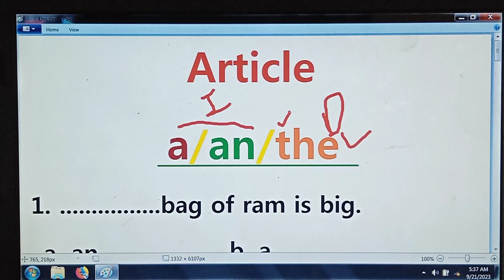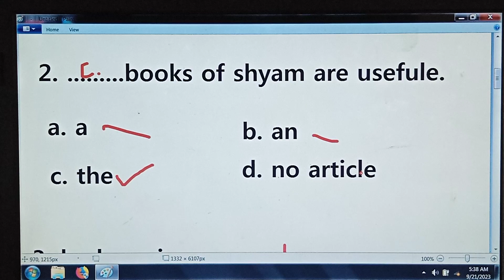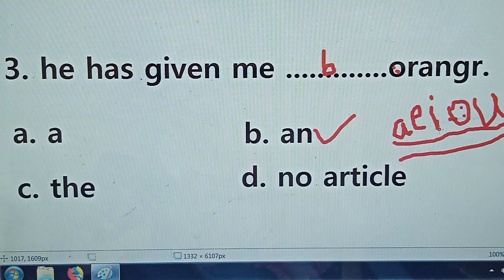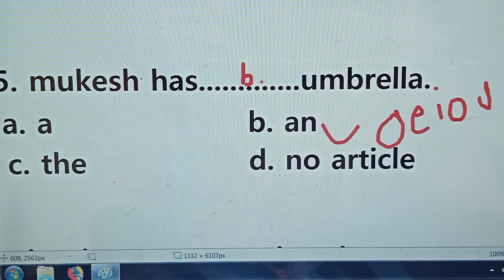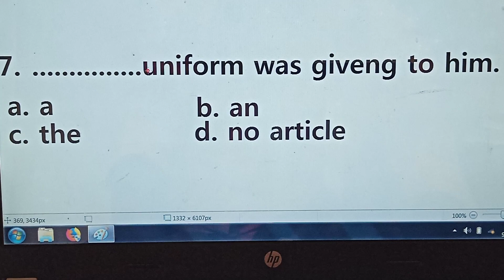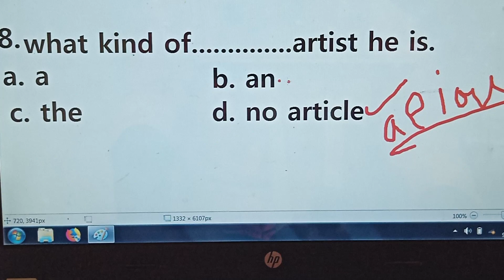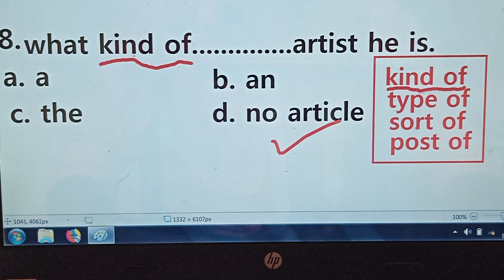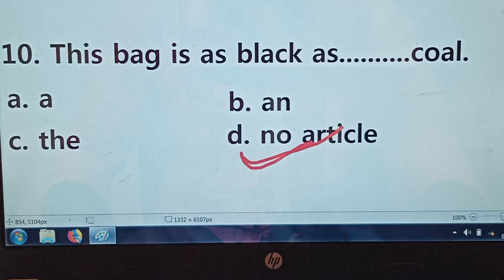Article ko padh lo samajh lo# fir kisi bhi sentence ko# jhat se bana loge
english grammar
english grammar lessonsenglish grammar course for beginners
english lesson
english lessons
english grammar lessons for beginners
speak english
grammar english
practice english